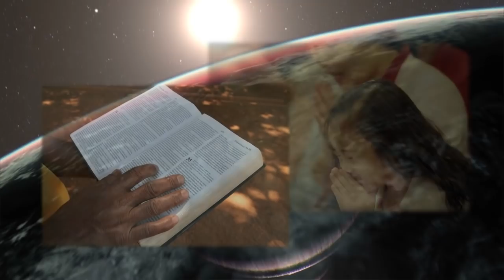The Power of Sackcloth | Jonathan Cahn Saturday Weekly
The Power of Sackcloth #2327. Most believers and preachers stay away from it – But what if sackcloth and all its represents was the missing power of most believers – Learn the blessing of heavenly tears, the power, and the joy.